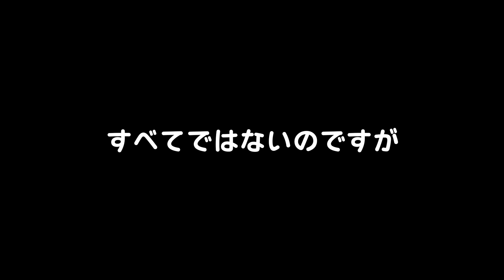手作りの『猫ハウス』で雨の日、猫たちは雨をしのげてるのか【地域猫】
‹動画の内容›
先日設置した『猫ハウス』の様子を見て来ました。雨の日、猫たちは『猫ハウス』にくれているでしょうか。
ねこマラソンコミュニティー
寄付金、ご支援物資、その他報告など
■多摩川の地域猫たちへご支援をしてくださる方へ
（医療費・ご飯など大切に使わせていただきます）
‹振込先›
ゆうちょ銀行
【名前】地域ねこの会（チイキネコノカイ）
【店名】一三八（読み イチサンハチ）
【店番】138

入金後、以下の三つを記載してご連絡をお願いいたします。
１）振込名（お名前）
２）振込日
３）YouTubeでコメントをくださる時のニックネーム（ある方のみ）
（入金額はこちらで確認できるので記載の必要はございません）

※迷惑メールの設定をしている場合は私からの返事が届かない可能性がありますので、メール本文中にご自分の電話番号の記載をお願いいたします。ショートメッセージにてお返事させていただきます。私からの入金確認の返事が不要の場合はご連絡いただかなくても問題ございません。
◾️Amazonでご支援をしてくださる方へ
普段使用している撮影機材
カメラ：α7s III / DJI Pocket2 /  iPhone7Plus など
レンズ：SEL24F14GM / SEL1224G / SEL24105G / TAMRON 20mm F/2.8